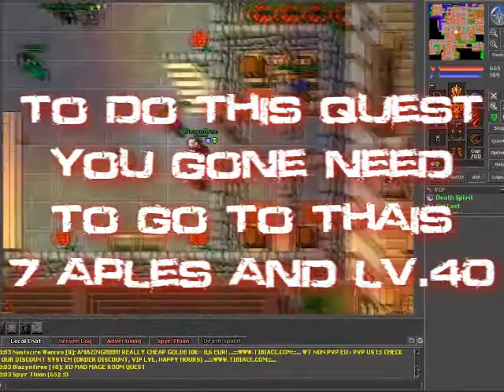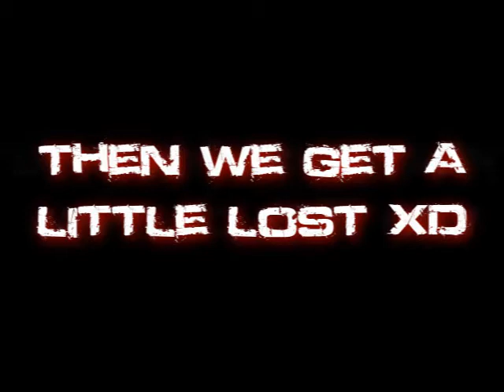Tibia-Mad Mage Room Quest 2011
Made Mage Room Quest whit some cool parts XD